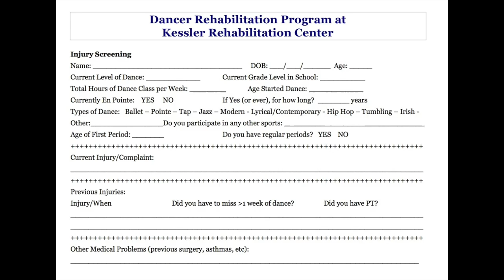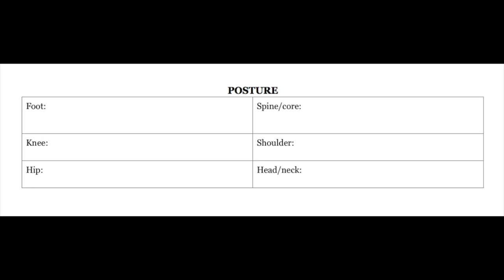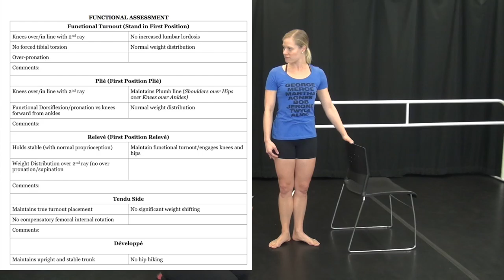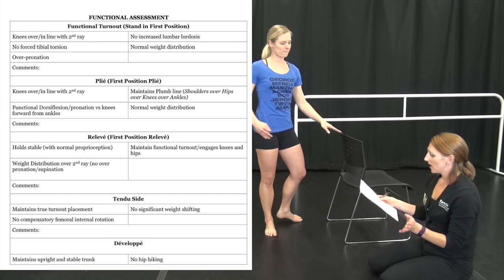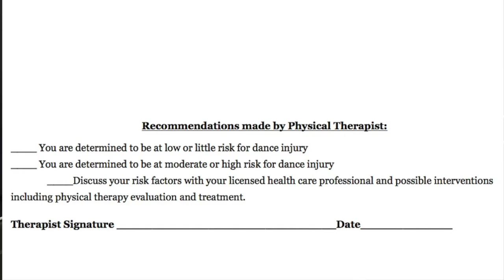Dance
This video is about Dance